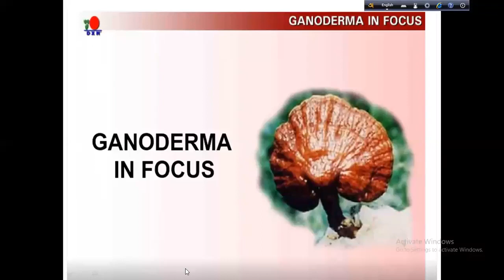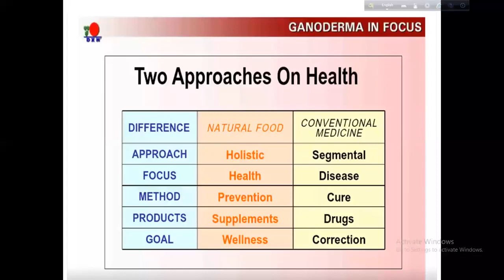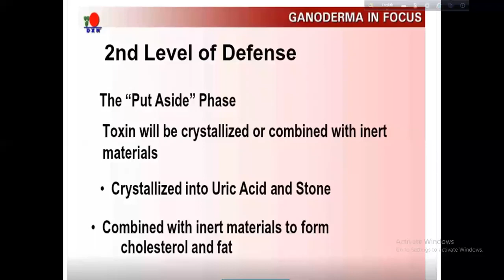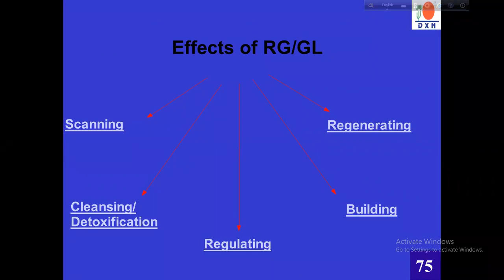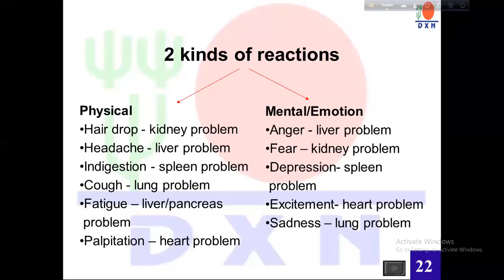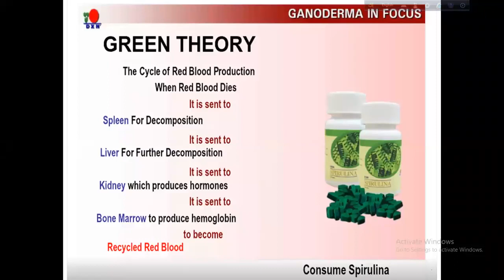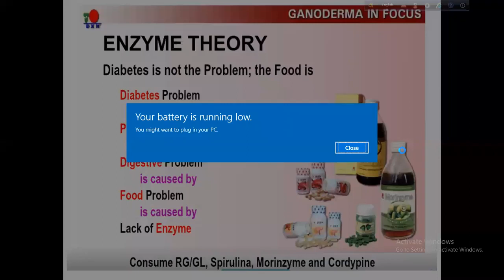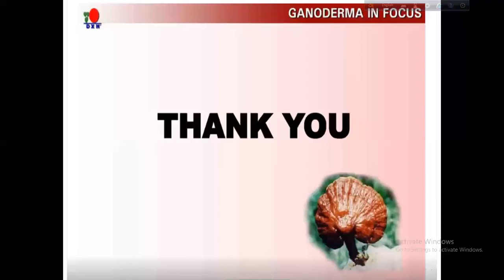Ganoderma in Focus by Mrs. Zannatul Ferdous Mitu, (SR) DXN World.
Organized by: Daehsan Bangladesh Pvt. Ltd.